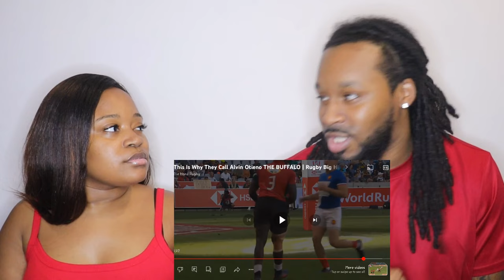KENYAN RUGBY LEGEND | American Couple Reacts "This Is Why They Call Alvin Otieno THE BUFFALO"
KENYAN RUGBY LEGEND | American Couple Reacts "This Is Why They Call Alvin Otieno THE BUFFALO"| The Demouchets REACT